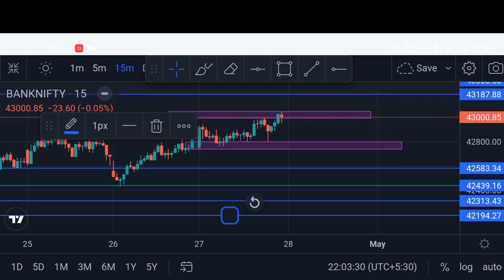Banknifty Best Intraday Setup|Prediction For Tomorrow|Will Market Remain Bullish|Friday (28-Apr-23).